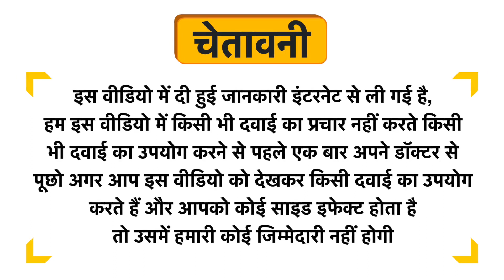SBL Picrotoxinum Dilution 6 CH Uses in Hindi | Side Effects | Dose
SBL Picrotoxinum Dilution 6 CH Uses in Hindi | Benefits | Side Effects | Dose